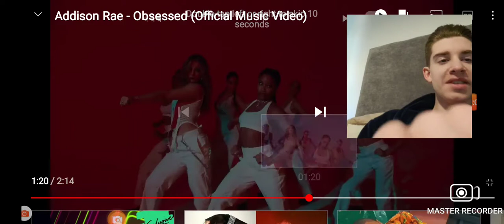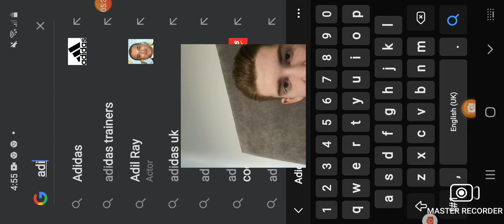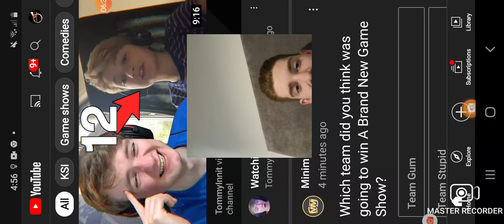Reaction to Addison Raes song obsessed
thanks for watching sorry about the end went a bit off track any ways if you enjoyed it then subscribe and turn on notifications and like it as well see u all soon